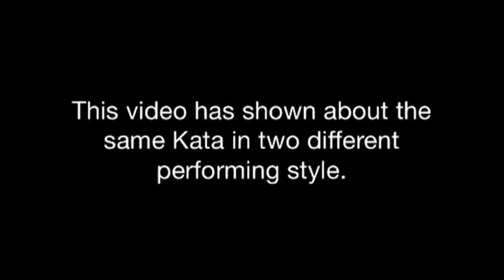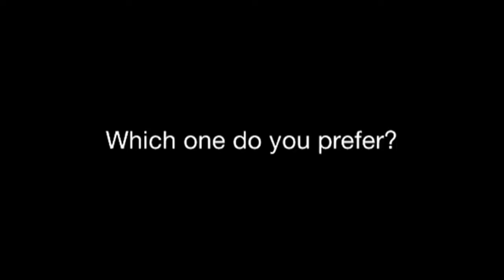UECHI RYU SENSEI CIRIZA 272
Seisan Kata in two different performing style